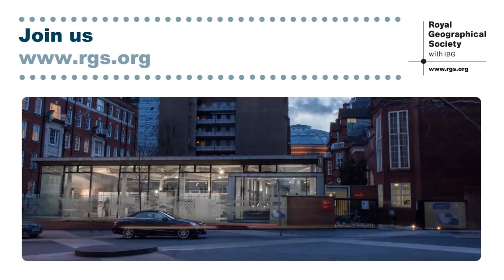Geographical journeys: microlectures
for this year's Microlectures on 22 March.

Anthropologist and broadcaster Mary-Ann Ochota discusses what makes 'Geographical journeys: microlectures' such a special evening.